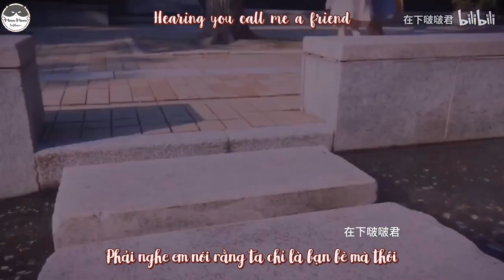Some 썸 - Jun Shison | Joshi teki Seikatsu (Life As a Girl) | Vietsub - Engsub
Hầy, cái nhan sắc khiến ngay cả con gái cũng muốn cong này

Nếu mọi người chưa nhân ra thì bạn ấy đã từng đóng vai Right Suzuki - ToQ 1gou trong Ressha Sentai ToQger đó.

Bộ phim này tên là Joshi teki Seikatsu - Life As a Girl, kể về cuộc sống của một cô gái chuyển giới tên là Miki Ogawa. Phim này còn có sự tham gia của Keita Machida nữa đó :))))

Cre: 在下啵啵君